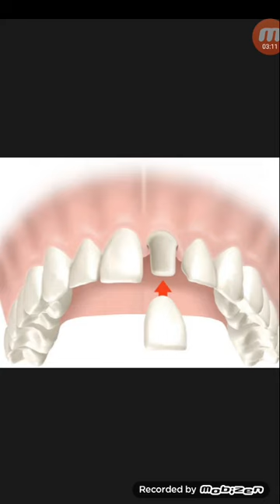ছোট দাঁতে ক্যাপ করে স্থায়ীভাবে ফাঁকা পুরন...